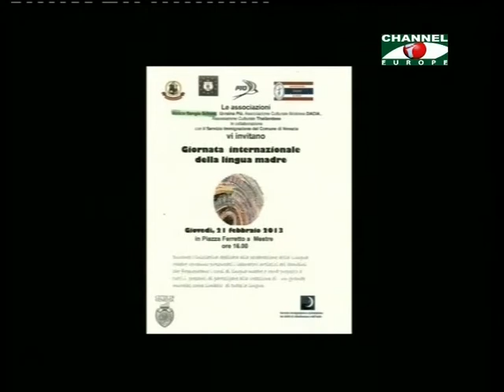21 feb by Venice Bangla School, venice, Italy- 2013